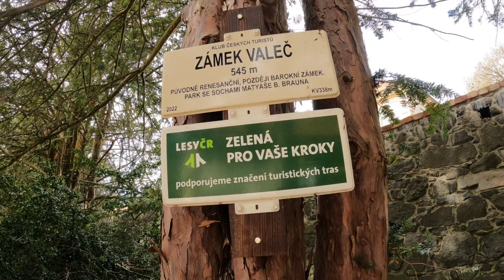Státní zámek Valeč.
Zámecký park a jeho barokní skvosty Matyáše Bernarda Brauna představující alegorie postav řecké mytologie, letohrádek, skleník, kovárna a teatron (hlediště antického divadla v baroku součástí zahrad).

Po válce se zámek stal na krátkou dobu sanatoriem pro válečné veterány, což dokládá i přilehlá budova špitálu a v 50. letech útočištěm pro korejské děti během korejské války, jejich podpisy naleznete na obelisku ve spodní části parku.

V roce 1976 bohužel zámek zachvátil zničující požár. Obnova zámku trvá dodnes.

Stojí za návštěvu, děkujeme.
František Havel